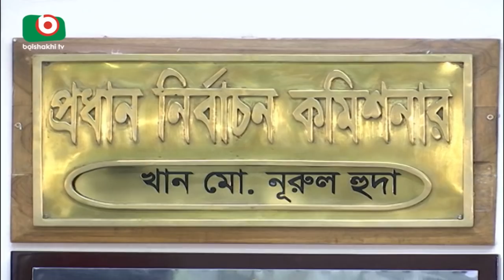জামায়াত নেতাকর্মীদের নির্বাচনের অযোগ্য ঘোষণা করুন : নির্মূল কমিটি | EC | BD News | Farid | 23Oct18